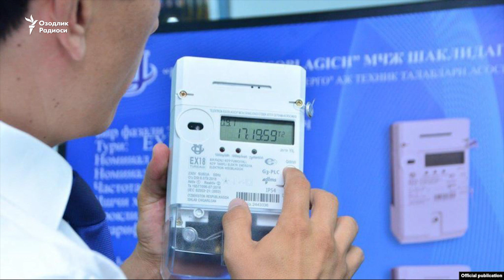Энергетика вазирлиги Facebook тармоғида электр ҳисоблагич бўйича эътирозга раддия берди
Энергетика вазирлиги ижтимоий тармоқларда янги электрон ҳисоблагичлар истеъмол қилинаётган энергия миқдорини "ошириб кўрсатмоқда" мазмунидаги шикоятларга раддия берди.

Вазирлик ижтимоий тармоқларда шикоятларни чоп этаётган гуруҳлар маъмурлари таклиф қилинган учрашувга келмади, деб эътироз билдирмоқда.

Тармоқларда эса президентнинг ўтган йилги қарори билан ўрнатилаётган янги ақлли электр ҳисоблагичларга нисбатан эътирозлар тинмаётир.

Вазирликнинг Telegram каналида берилган баёнотга кўра, янги ақлли электрон ҳисоблагичлар электр токи миқдорини ошириб кўрсатмайди.

Расмий маълумотга кўра, тармоқлардаги эътирозлар ортидан шу йилнинг 9 август куни соат 10:00 да “Электронҳисоблагич” ҚК МЧЖ ишлаб чиқариш бўйича директор ўринбосари К.Нурматов, “Тошкентшаҳар ЭТК” АЖ директори Д.Имомов, Сирғали тумани ҳокими ўринбосари Б.Тўхаев, “Ўзстандарт” агентлиги мутахассиси Н.Нурмуҳамедовлар иштирокида “таққослаш тажрибаси” ўтказилган.

"Қайд этилган натижалар бўйича истеъмолчига тўлиқ тушунтириш берилди. Истеъмол қилинган электр энергияси тўғри ҳисобланаётгани тўлиқ тасдиқланди. Бу жараёнда иштирок этган фуқаро С.А.Ю бунга иқрор бўлиб, узр сўради ва Потребитель.уз сайтида бу ҳақда шарҳ қолдиришга ваъда берди", дейилади баёнотда.

Аммо айтилишича, Тошкентнинг Сирғали туманида яшаган ва тармоқда илк видеоэътирозни чоп этган фуқаро С.А.Ю. кейинги шарҳини "сайт администратори томонидан тақиқ қўйилгани туфайли" чоп эта олмаган.

"Боз устига, “Потребитель.уз” сайти ва гуруҳи вакиллари Энергетика вазирлигидаги учрашувда иштирок этишни рад этдилар. Уларнинг биронта вакили шахсан Энергетика вазирлиги, ТЭК ва бошқа манфаатдор идораларнинг мутахассислари билан вазият юзасидан суҳбатлашишни исташмади", деб эътироз қилмоқда вазирлик.